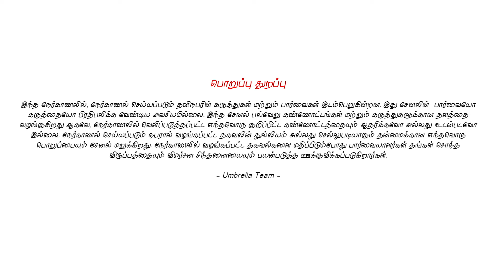Rahul Gandhi செய்த சிறப்பான தரமான சம்பவம் 👌பதறிய மோடி & அமித்ஷா